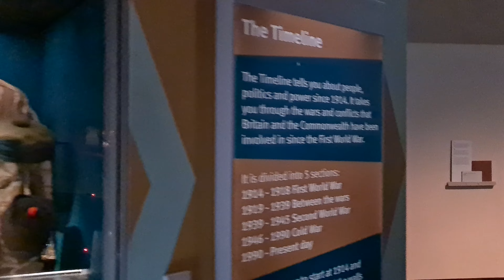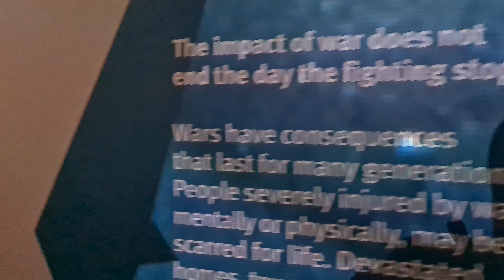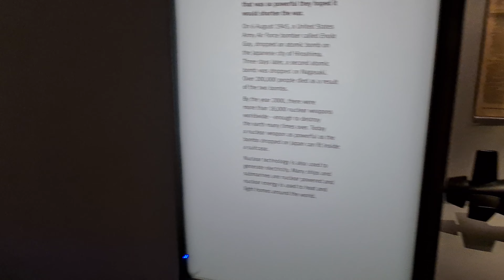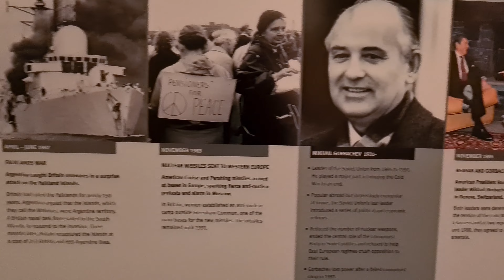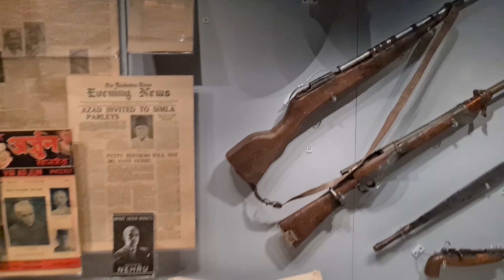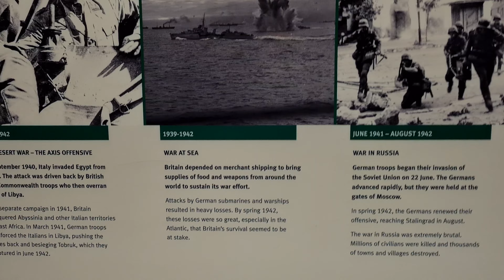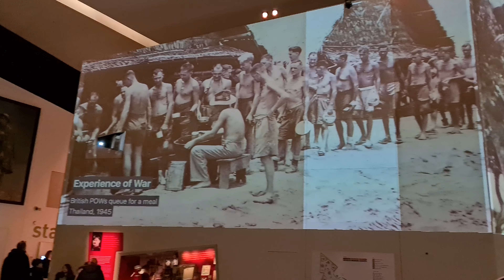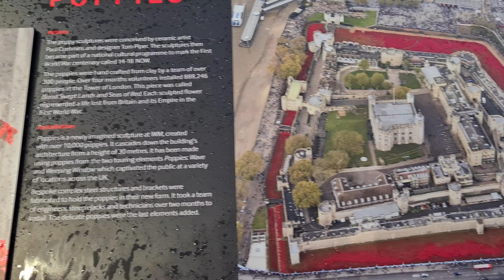Imperial War Museum North tour